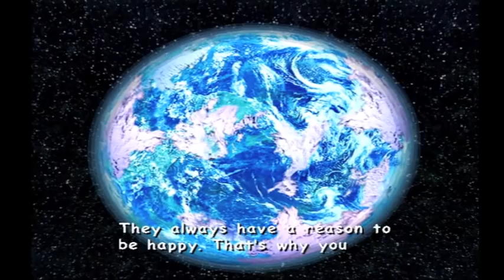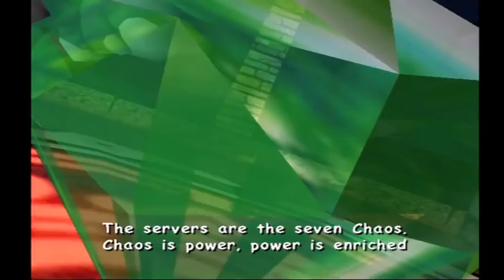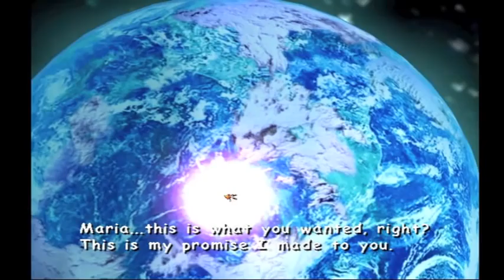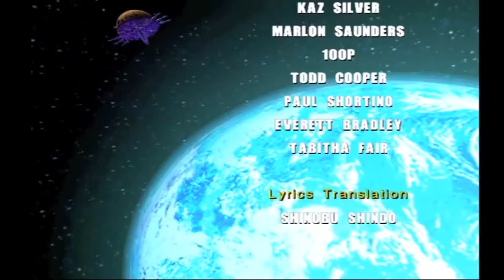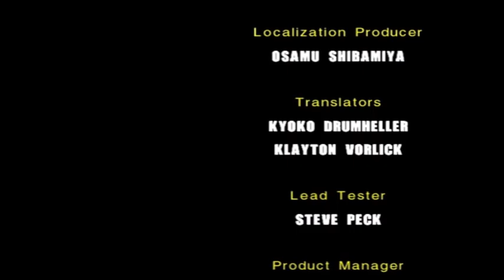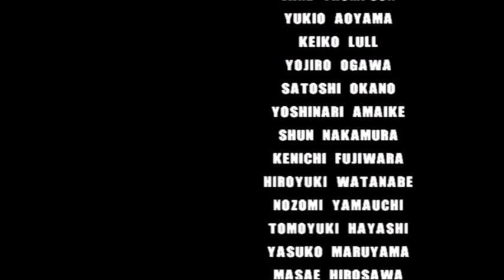Sonic Adventure 2 - Live and Learn! - Episode 21